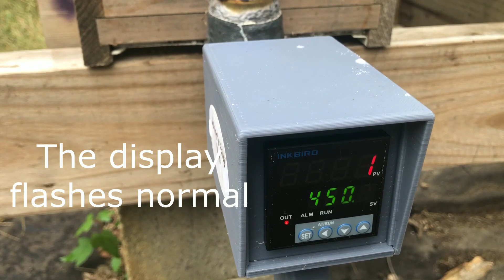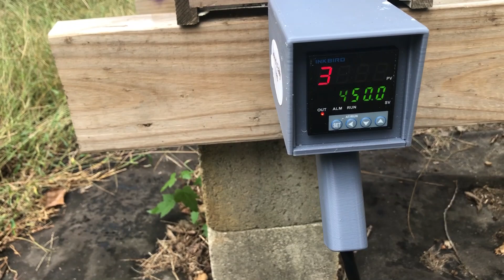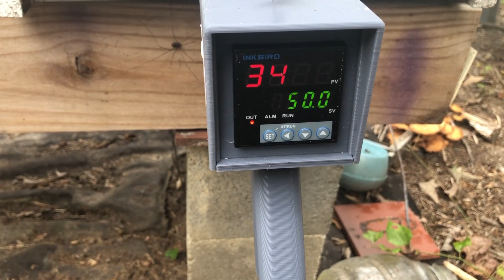Johno's Easy Vap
This is the first time that I am using Johno's Easy Vap. It was very easy to use. Make sure that you wear protective gear. The fumes are very toxic.